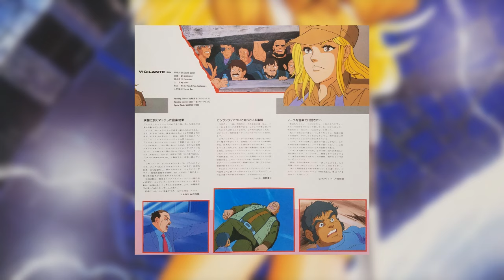[1985] Twinkle NORA Rock Me! - Original Soundtrack (Full Vinyl Rip)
Japanese title name: トゥインクル ノーラ ロック・ミー !

Tracklist:
(1) ROCK ME! ~ リズム&ノーラ [0:00]
(2) CALL ME! ~ スペースポート [3:37]
(3) SAVE ME! ~ 刑事部長の悲劇 [6:52]
(4) FLY ME! ~ 青空を駆けるノーラ [9:21]
(5) KISS ME! ~ 今夜は朝までオンキイトンク [12:53]
(6) CATCH ME! ~ トウチノが来た [16:08]
(7) FEEL ME! ~ 惑星ダズル [19:42]
(8) TOUCH ME! ~ 踊ってよマックス [21:55]
(9) FOLLOW ME! ~ 魔術師フーチュロ [25:42]
(10) TRY ME! ~ ノーラの超能力 [28:06]
(11) HELP ME! ~ 巨大化フーチュロ [31:10]
(12) KILL ME! ~ 逆転さよなら満塁ウィンク [33:09]
(13) LOVE ME! ~ ロックン・ノーラ [36:05]

Performed by VIGILANTE (ビジランテ ). List of musicians in this band:
Acoustic Piano, Electric Piano, Synthesizer: Yasushi Sugiyama
Drums: Yoshinori Ue
Electric Bass: Katsumasa Kamimura
Electric Guitar: Kunitoshi Tojima
Percussion: Shigeyuki Suzuki
Synthesizer: Hajime Iwasaki

This is the original soundtrack to the 1985 OVA of the same name, which is a sequel to a previous OVA titled "NORA". The OVA is by far probably one of the worst animated OVAs I've seen yet...the music is the only redeeming factor of it, pretty much.